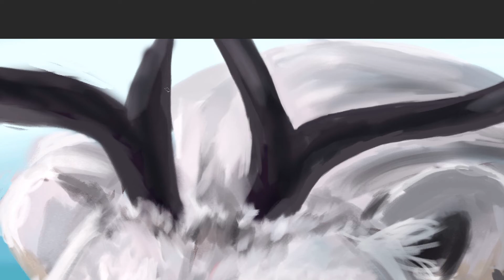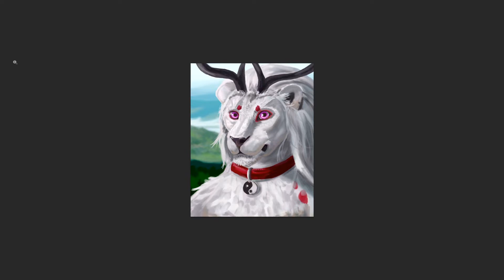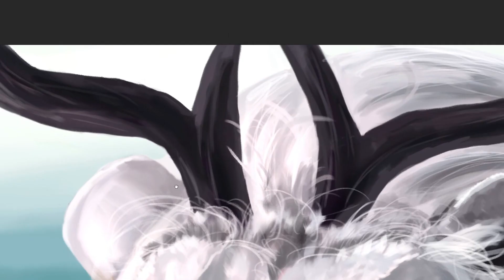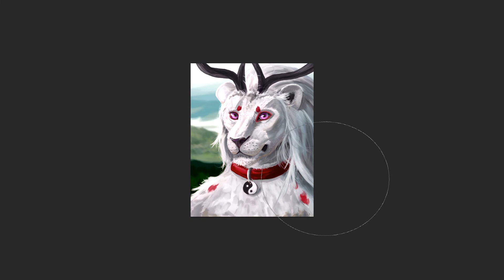New Mightous - Time Lapse Painting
This year has easily been the worst in my life, having lost loved ones, friends, teachers, suffering injury, and losing my car in an accident. Worse of all, I was abandoned and betrayed by the person I loved most in this world. How someone can be so sick and full of self hatred to treat someone who loves them so harshly will always be beyond me. From here on, Mightous is now a lion, an animal much closer to my heart and spirit. I hope this brings new life.

Donkey Kong Ost - Fear Factory